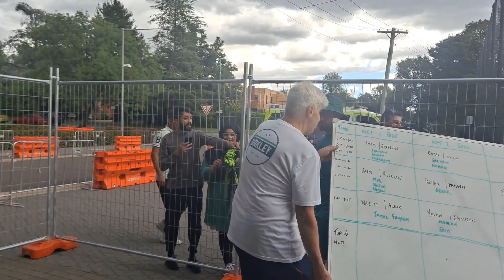Babar Azam Real Hero Fans | Selfie with Fans